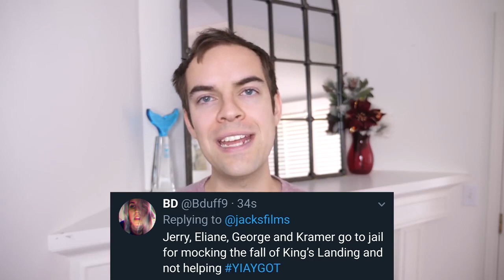I got featured on Jacksfilms's Game of Thrones YIAY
I was watching Jacksfilms's YIAYgot / How Game of Thrones will end YIAY, I almost DIED of Shock and Happiness when I saw my comment in that video. Jacksfilms has almost 5 MILLION SUBSCRIBERS and I got featured in one of HIS videos. This is such an honor really. Thank you Jacksfilms for choosing me as one of the comments. This made my day.